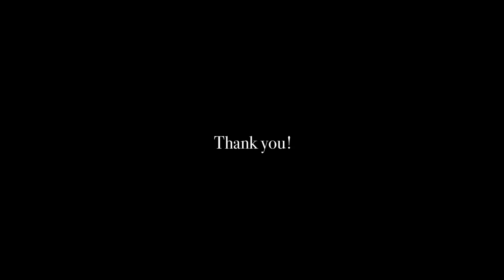Studio scene 5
Paintings hanging on wall and studies at my studio in Nagano